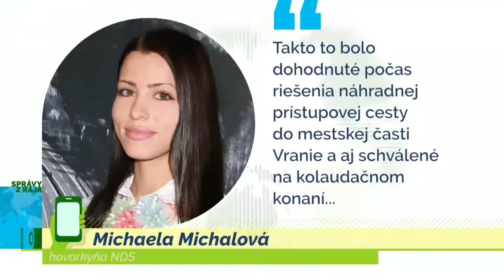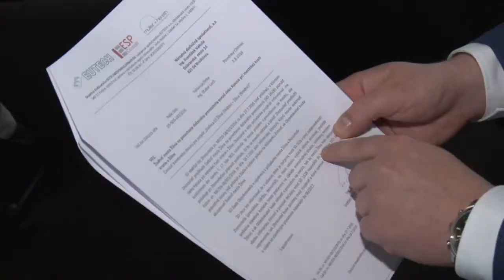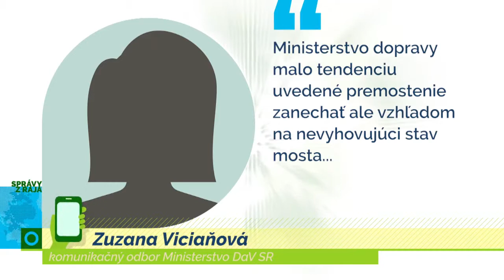SPOLOČNE ZA ZACHOVANIE MOSTA PRI VRANÍ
Žilina, 4.5.2017: Ešte minulý rok Ministerstvo dopravy súhlasilo s ponechaním dočasného premostenia pri Vraní do dokončenia diaľnice D3. Dnes je všetko inak a most sa má koncom júna demontovať. Lebo vysoká voda, lebo nie sú peniaze. To by však znamenalo návrat dlhých kolón, ako aj zásadné zníženie pohodlia a bezpečnosti vodičov.
Som rád, že v tejto veci všetci z regiónu ťaháme za jedno lano. Župan, primátor, my poslanci, obyvatelia Vrania a okolitých obcí - všetci bojujeme za správnu vec. Verím, že spoločnými silami sa nám podarí nájsť spôsob, ako tento most zachovať. Držme si palce!